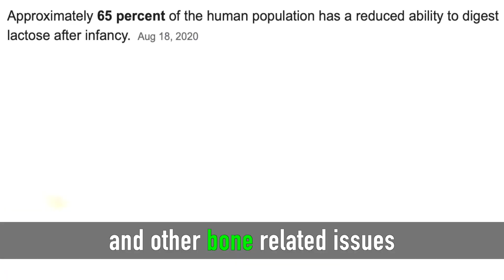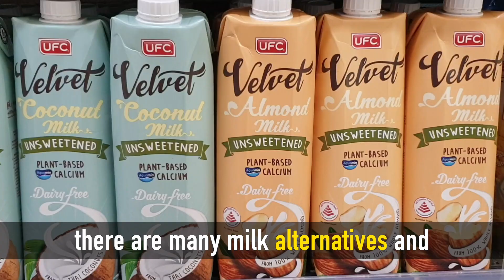Milk does not give you calcium! Truth or not?